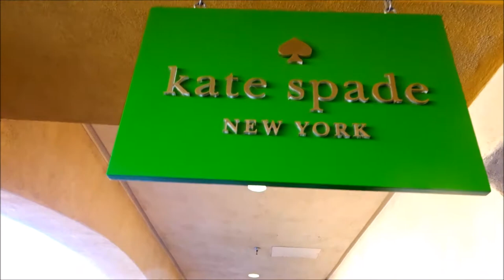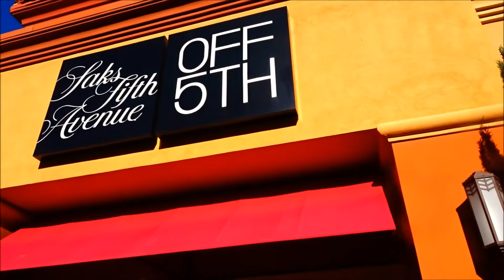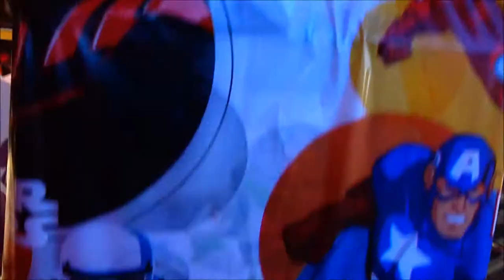Desert Hills Premium Outlet Stores. Cabazon California. Christmas shopping Thanksgiving weekend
Hi Everybody, We headed out to Cabazon California for a Christmas shopping marathon one day of our 4 day Thanksgiving weekend. The beautiful and busy Desert Hills Premium Outlet Stores. Awesome shop till you drop, Billisa